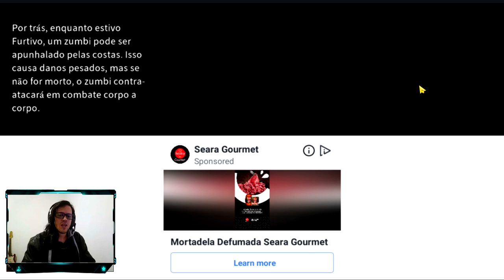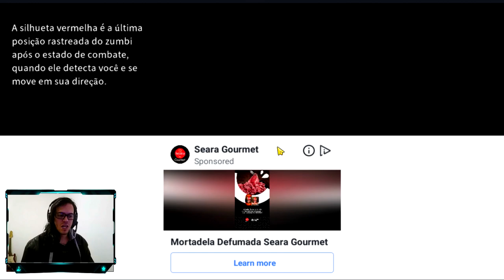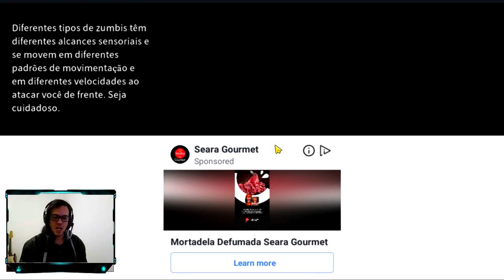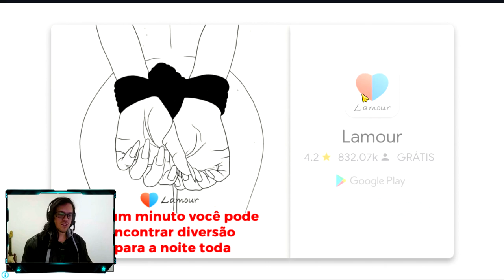●INVADINDO NOVOS LOCAIS! Delivery From the Pain GAMEPLAY #3 👁 Sobrevivência Apocalipse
●Delivery from the Pain é um jogo de experiência com tema de sobrevivência. Você vai jogar um sobrevivente que deve explorar, lutar e reunir recursos em um mundo cheio de zumbis. Você fará contato com outros sobreviventes que você pode ajudar ou explorar para seus próprios fins
【Story】
Em 201x, um instituto de pesquisa anticâncer anunciou a descoberta da chave para a vida eterna. Em resposta a esse avanço, a Faith Energy Company arquitetou uma startup impulsionada por vacinas, o “Plano Humano X”. No entanto, a vacina falhou e todos os humanos infectados foram transformados em zumbis. A área onde você mora foi gravemente afetada. Para descobrir a conspiração por trás do Plano Human X, você deve explorar e sobreviver! Você encontrará muitos sobreviventes. Você quer ver todos eles sobreviverem até o fim? A que custo? Que segredo estava escondido nas fitas, jornais, revistas e arquivos abandonados que você encontra ao longo do caminho? Você consegue descobrir a senha para destrancar a esperança de porta?

Nesse vídeos vamos explorar o novos locais em Delivery From the Pain, capítulo número 3. Começando com várias dicas para quem está começando no jogo, o primeiro passo é invadir uma nova casa abandonada, ali encontraremos vários recursos importante, também liberamos o mapa do hospital de smith.

chave pix para doação mercado pago:
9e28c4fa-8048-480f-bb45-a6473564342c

●Playlist com todos os videos Delivery From the Pain: Survival GAMEPLAY

▬▬▬▬▬▬▬▬▬▬▬ஜ۩۞۩ஜ▬▬▬▬▬▬▬▬▬▬▬▬▬

Para dicas de delivery from the pain gameplay, delivery from the pain android, delivery from the pain download completo android, Sobrevivência Apocalipse, delivery from the pain apk, delivery from the pain final, delivery from the pain final bom, delivery from the pain survival, delivery from the pain como desligar o gerador terá uma playlist com vídeos logo acima com todos. Em breve mais vídeos com dicas para iniciantes no jogo!